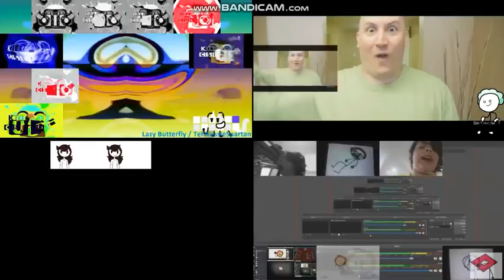Let's Remake FTW 01 --- Sparta Extended Remixes Side-By-Side 371